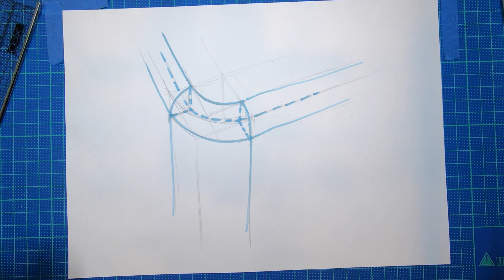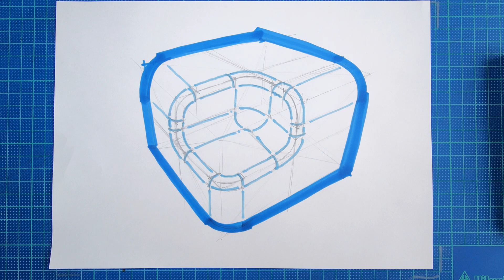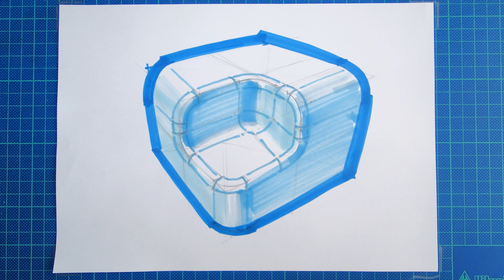導圓角（透視基礎系列Ep08） Rounded Corners ( Perspective Fundamentals Series Ep.08)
這一集示範如何在透視空間內畫出各式的導圓角。

Here I will demonstrate how to draw various forms of rounded corners.